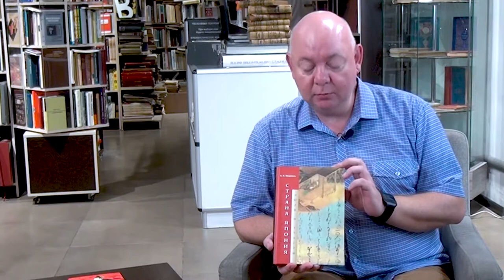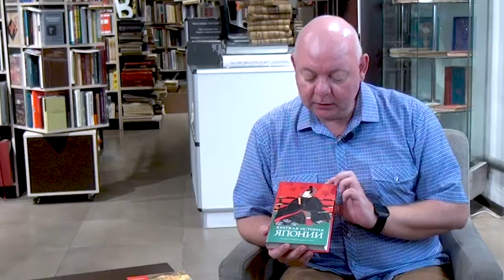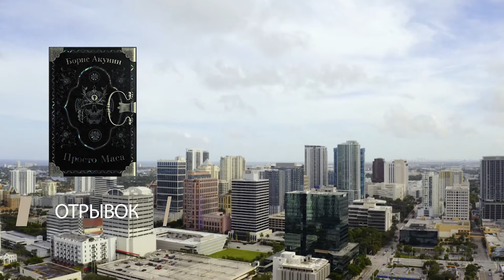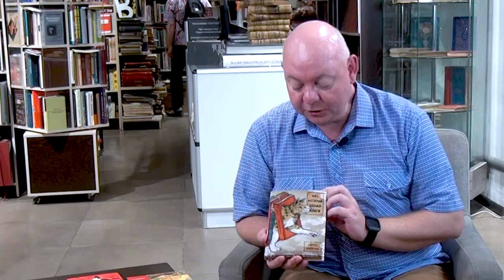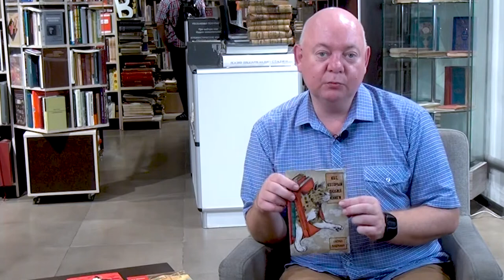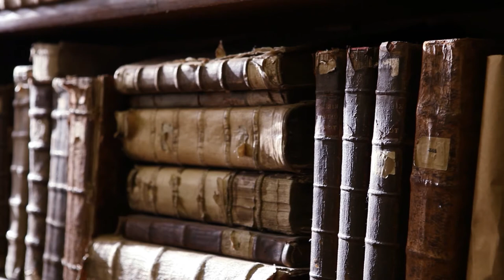Обзор книг #20| «Страна Япония», «Краткая история Японии», «Просто Маса», «Кот, который любил книги»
В этом выпуске нашего книжного обзора, наш книжный эксперт - Алексей Смирнов, расскажет о четырёх книгах. Александр Мещеряков "Страна Япония: Люди и тексты", Ричард Г. П. Мейсон, Джон Г. Кайгер "Краткая история Японии", Борис Акунин "Просто Маса", Сосукэ Нацукава "Кот, который любил книги".

Не так давно Япония оказалась в центре  внимания всех поклонников спорта, а Токио стал центром спортивной жизни всего мира.
Что вы знаете о Японии? А может быть вы даже посещали эту страну и уже знаете о ее традициях, культуре и искусстве?

Как вы уже догадались, этот обзор посвящён книгам, в которых рассказывается об этой прекрасной стране.

В первом издании известный ученый-японовед и литератор А.Н.Мещеряков сделал попытку представить основные виды письменных форм творчества в древней Японии, как составляющие единого информационного текстового потока. Автор рассказывает насколько уникально литературное наследие японцев.

Если в целом о истории Японии вы знаете не очень много, тогда вам стоит прочитать вторую книгу нашего обзора.
В ней охвачены все важнейшие аспекты истории Японии - от первобытного и архаического периодов (ранние поселения, начало государственного объединения, создание единого государства, внешняя, внутренняя политика и культура эпохи Хэйан) и Средневековья.

Так же сегодня поговорим и о художественной литературе, связанной с Японией.
«ПРОСТО МАСА» - это Масахиро Сибата один, без Фандорина. Осиротевший помощник великого сыщика возвращается в родную Японию, которая очень сильно изменилась за время странствий своего блудного сына - и осталась вечно неизменной. Открывшего детективное агентство Масу ожидают невероятные потрясения, невероятные приключения, невероятные женщины и невероятные открытия.

Завершим обзор новинкой от зарубежного автора Сосукэ Нацукава - "Кот, который любил книги".
История старшеклассника Ринтаро Нацуки, собирающегося закрыть букинистический магазин, который унаследовал от любимого дедушки. Но однажды самым обычным днем среди стеллажей появляется говорящий кот по имени Тигр. Он увлекает подростка за собой в захватывающее путешествие, цель которого - спасение книг.

00:00
00:27 - Александр Мещеряков "Страна Япония"
01:38 - Отрывок "Страна Япония"
02:40 - Ричард Г. П. Мейсон, Джон Г. Кайгер "Краткая история Японии"
04:06 - Отрывок "Краткая история Японии"
05:08 - Борис Акунин "Просто Маса"
06:31 - Отрывок "Просто Маса"
07:38 - Сосукэ Нацукава "Кот, который любил книги"
09:37 - Отрывок "Кот, который любил книги"

Ричард Г. П. Мейсон, Джон Г. Кайгер "Краткая история Японии"